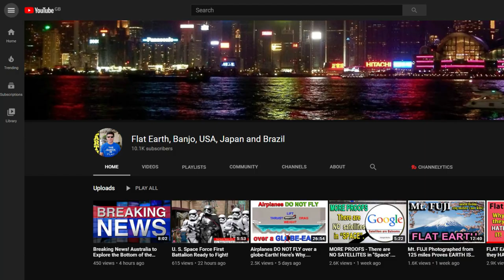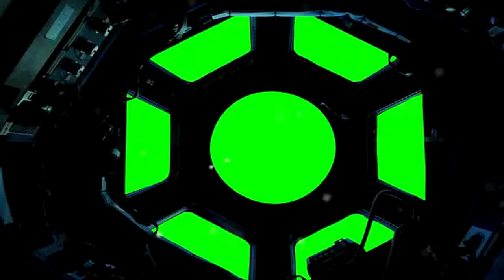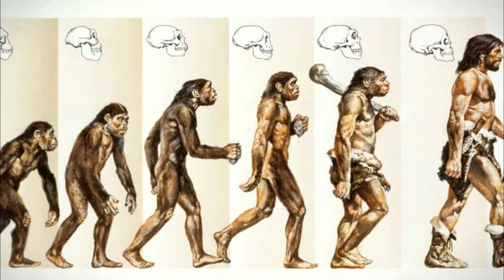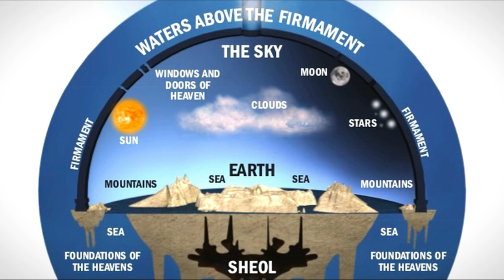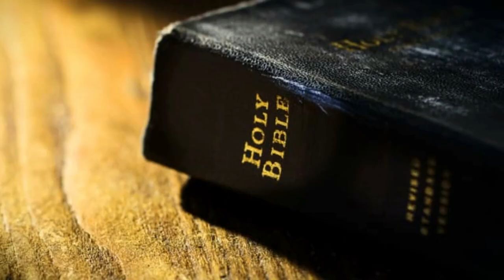FLAT EARTH - Is This Why We HATE IT?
FLAT EARTH - Is This Why We HATE IT? well this guy seems to think so!

FREE CHANNEL MEMBERSHIP AVAILABLE NOW
Eligibility requirements
If you're a paying YouTube Premium member in Brazil, Ireland, Japan, South Korea or the United Kingdom, you may be selected to get an offer of one free non-recurring channel membership per month, until 31 December 2020. You must redeem the offer before it expires on 31 December 2020.

More details:

You can be randomly selected for the offer if:
You're a paying YouTube Premium member in Brazil, Ireland, Japan, South Korea or the United Kingdom.
You're a YouTube Premium member on an individual or student plan, or a manager of a family plan (in countries/regions where student plans and family plans are available).
Channels that you can redeem a free channel membership on
You can redeem your free channel membership on any channel that has turned on channel memberships for any eligible level.

The value of eligible levels that can be redeemed for the free channel membership depends on where you are. See table below:

Country/Region Value of highest eligible level that can be redeemed
Brazil R$7.99
Ireland €4.99
Japan ¥490
Creators will earn the same amount from a free channel membership as they would from one month of a paid channel membership.

How to use a free channel membership
Visit youtube.com, or open the YouTube app.
Go to the channel or a video of your favourite creator.
If they've turned on memberships on their channel, click JOIN.
Select JOIN FOR FREE.
More about the free channel membership
The final day to redeem the last free channel membership is 31 December 2020.

A redeemed free channel membership is non-recurring, and will last for 1 month from the date of redemption. Once it expires, you may get an offer for another free non-recurring channel membership. You can redeem this offer on the same channel or on another channel with channel memberships turned on.

If they aren't redeemed, these free channel memberships don't add up and will expire.